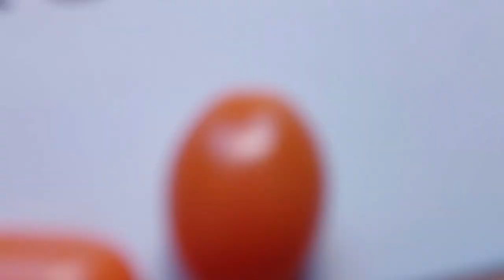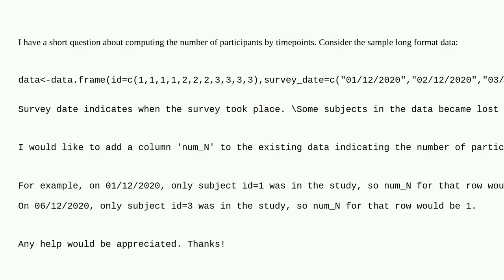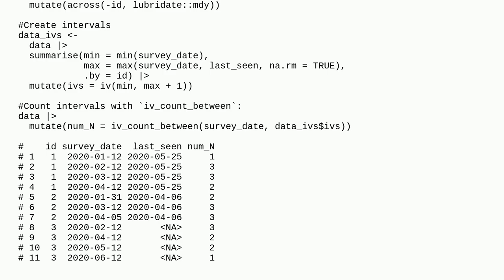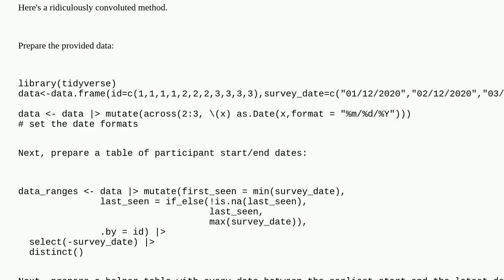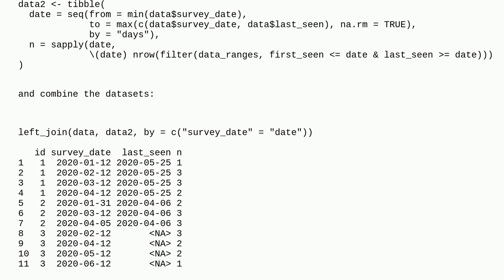Computing number of participants by timepoints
A special thanks goes out to the community

  frequency r proportions